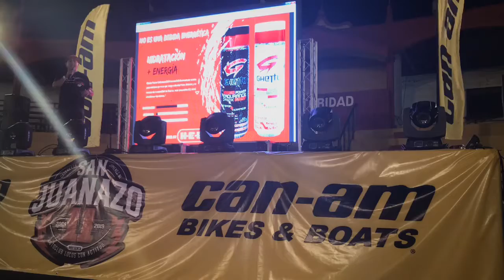San Juanazo 2019 x RPMMexico TV